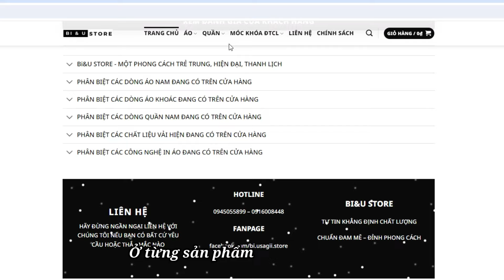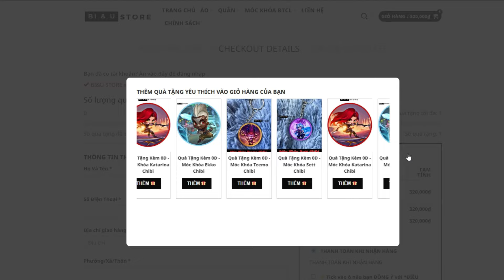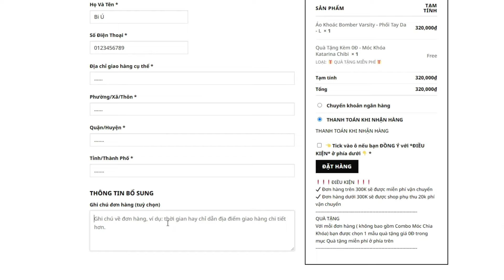CHÉM GÃY KIẾM VỚI YONE 3 SAO 3 CUỒNG ĐAO + ÁNH SÁNG TĂNG 999% TỐC ĐÁNH MÚA HOA CẢ MẮT | XEM CỰC ĐÃ